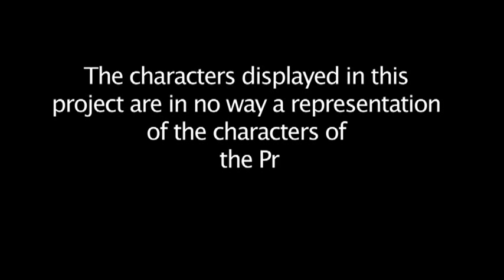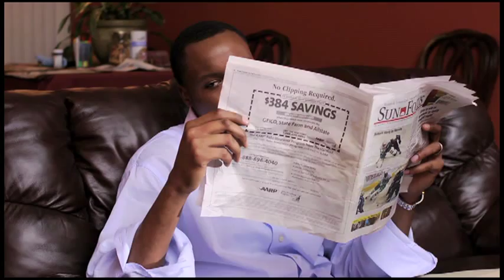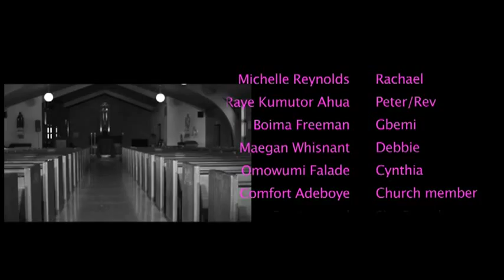THE BRACELET (Short film)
Panasonic AF-100 as camera.